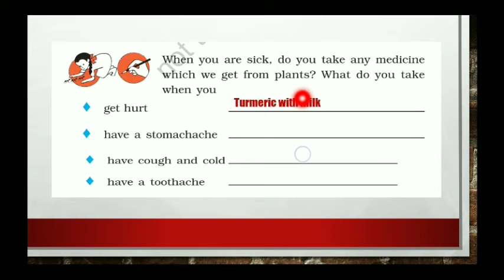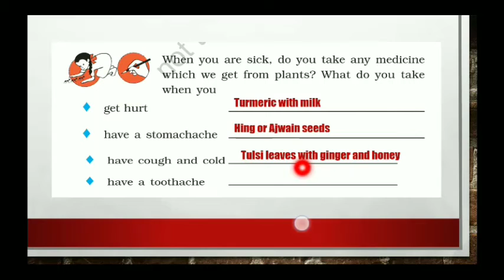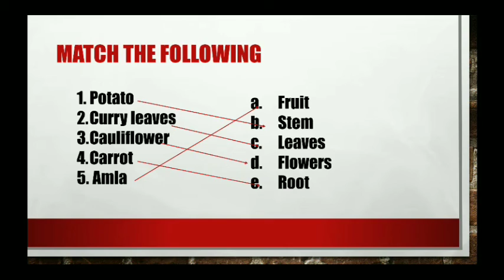EVS - Ch: 14 The Story Of Food Revision Part - 2 || Mauni International School